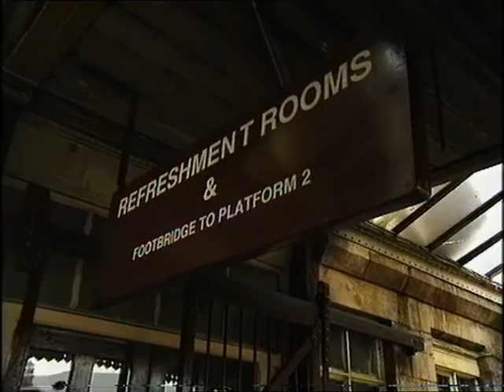Russell Grant's Postcard from Llangollen Denbighshire